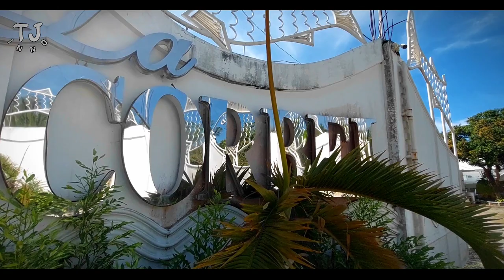Best Place for events and bounding Puerto Princesa Palawan @La corbel Beach and Resort